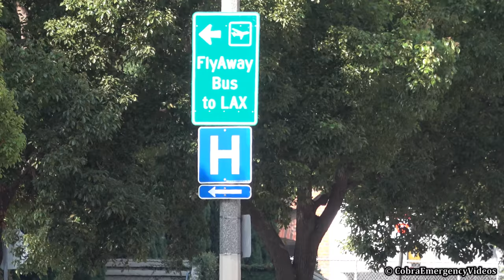Rescue Ambulance transporting, BLASTS air horn, on siren and lights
Culver City Fire Department's Rescue Ambulance 43 transporting 2x on siren and lights - blasting air horn for drivers who fail to yield, along Wilshire Blvd towards UCLA Medical Center in Westwood, West Los Angeles, California (CA), United States of America (USA).

Vehicle information:

Plate: 1409743
Make/Model: Dodge Ram 4500
Year: 2013
Role/Type: Rescue Ambulance
Station/Location: Culver City Fire Dept. Station #3, 6030 Bristol Pkwy, Culver City, CA 90230, USA
Organisation: Culver City Fire Department (CCFD)
Callsign/Fleet number: RA43
Lighting make/model: Whelen 500, 700 & 900 series.
Lighting type: LED
Siren make/model: Whelen Epslion
Siren tones: Wail, yelp + air horn

If you are interested in purchasing content you see on my channel, please send an email (that can be found in the channel description), or contact me on social media, and I will quote you a price.
- Clips recorded using a Sony FDR AX53
- Ⓒ CobraEmergencyVideos
Recorded: 2017
Published: 21st December 2017